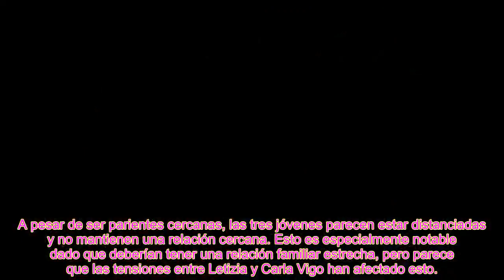Carla Vigo está vetada en Zarzuela por su tía Letizia